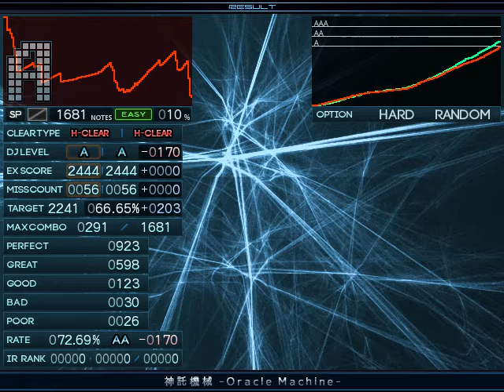【BMS】☆13 神託機械 -Oracle Machine- / Hard Clear